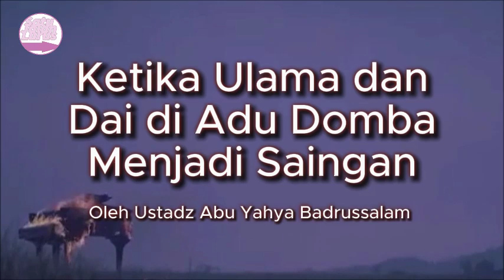Ketika Ulama dan Dai di Adu Domba Menjadi Saingan - Ustadz Abu Yahya Badrussalam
Ketika Ulama dan Dai di Adu Domba Menjadi Saingan - Ustadz Abu Yahya Badrussalam ( Satu Jalan Lurus )

Silahkan Hubungi :
IG : asadussahra IG : umrohekspansi